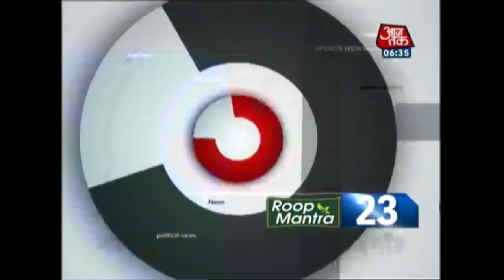5 मिनट 25 ख़बरें | 29 अक्टूबर, 2017 | सुबह 6:30 बजे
देखिए 25 ख़बरें सिर्फ 5 मिनट में।